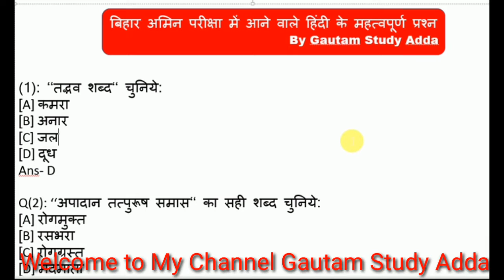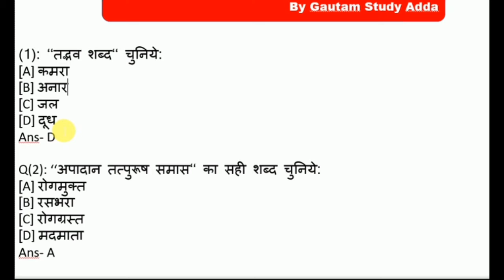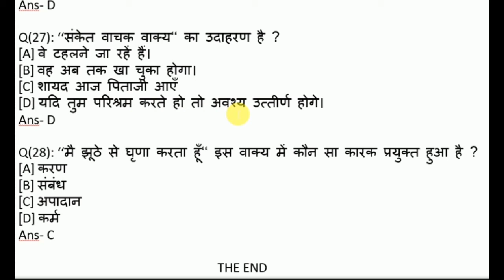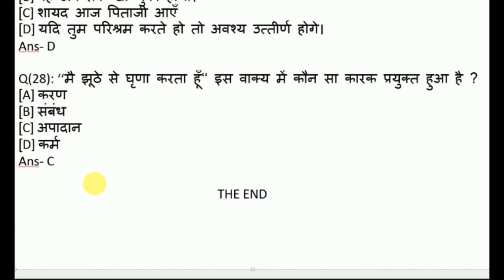बिहार अमिन की परीक्षा में पूछा जाने वाला हिन्दी के सबसे महत्वपूर्ण प्रश्न / Most important Hindi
Bihar Amin 2020 Exams
Hindi Questions For Bihar Amin 2020 Exam
Daily current affairs
Bihar Amin Exam Syllabus
Bihar Amin Exams